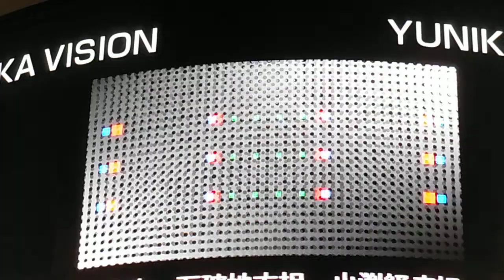DSCF1731新宿クリエイターズ・フェスタ20140903ユニカビジョン山本信一